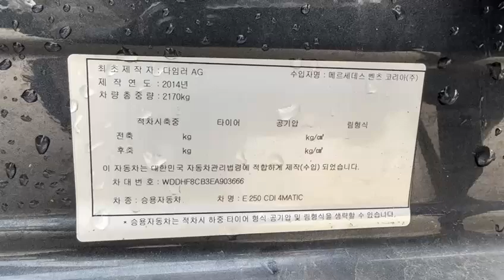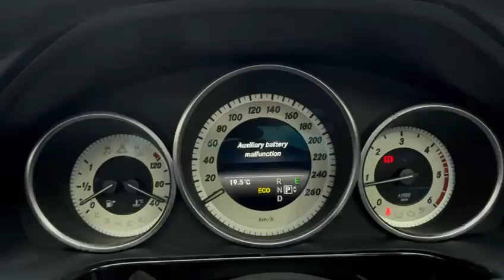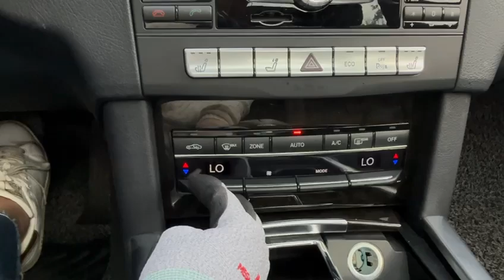2014 Mercedes Benz E250 EA903666+LEATHER SEATS+USB+Airbag+Radio